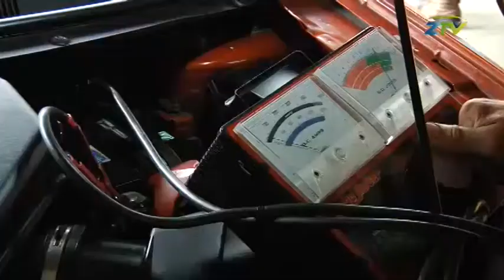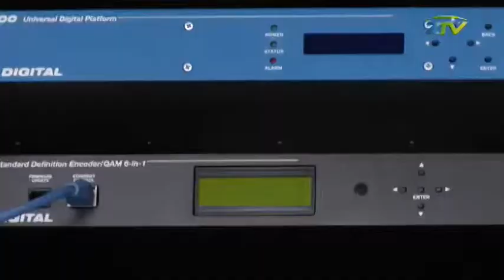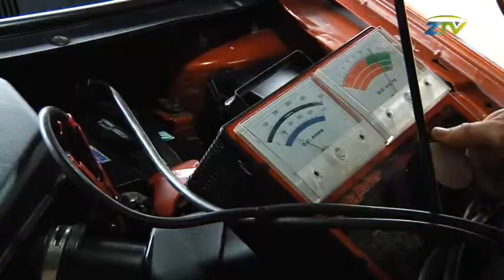Alo Con quien Hablo 5